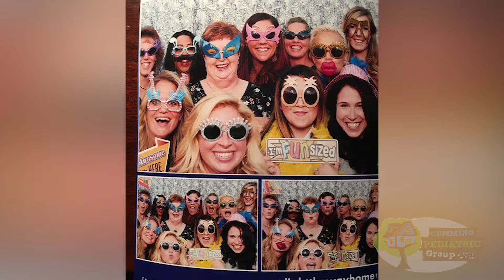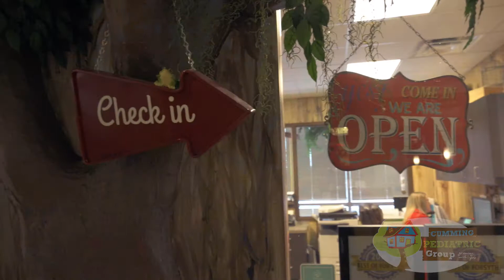Cumming Pediatric Group "Growing with you"